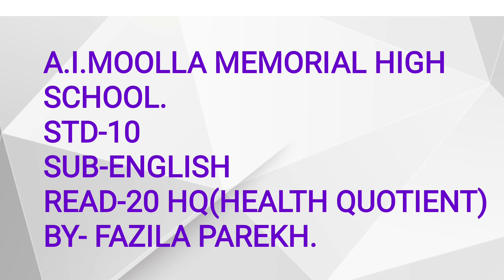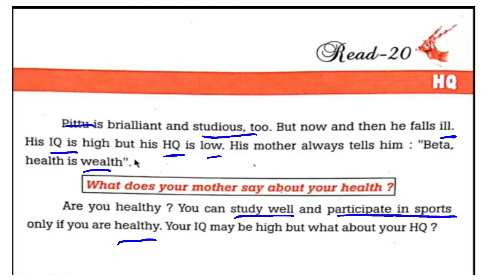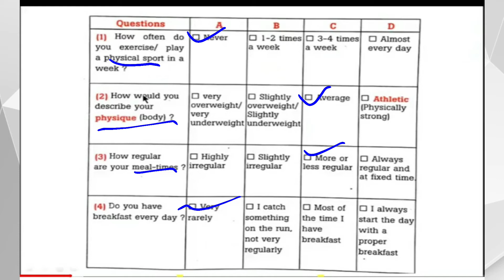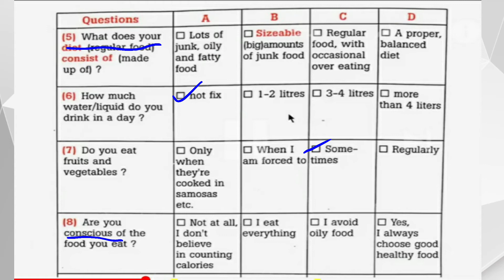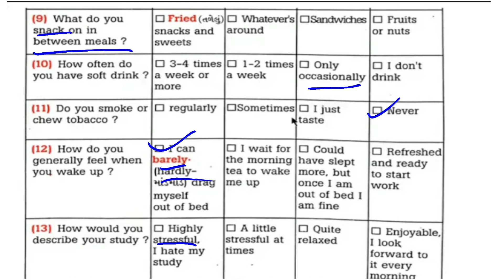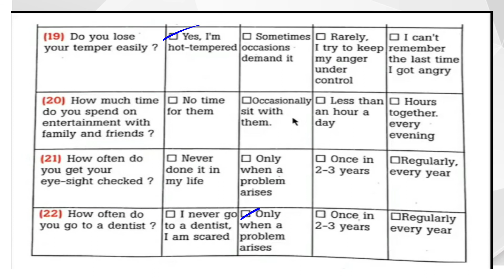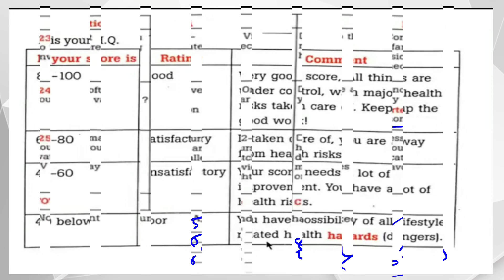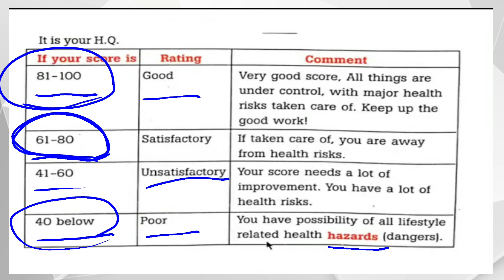STD-10 ENGLISH BLACKBUCK SUPPLEMENTARY READER CH-20 HQ HEALTH QUOTIENT